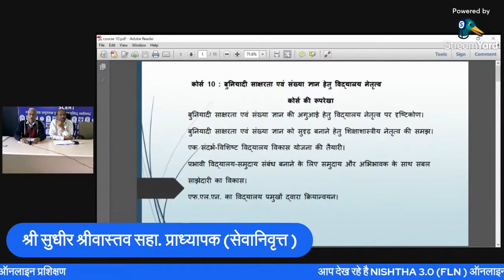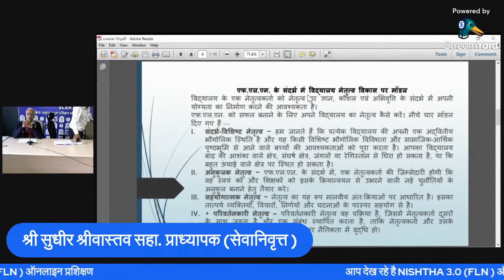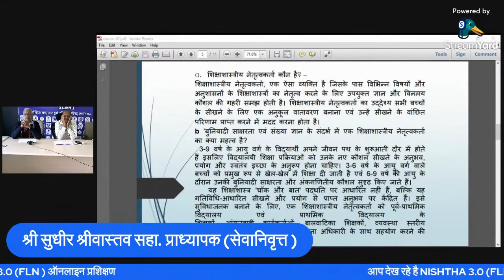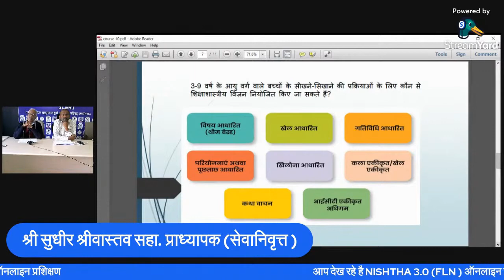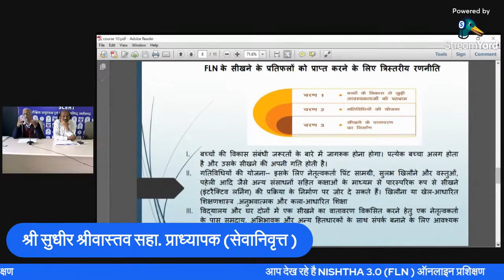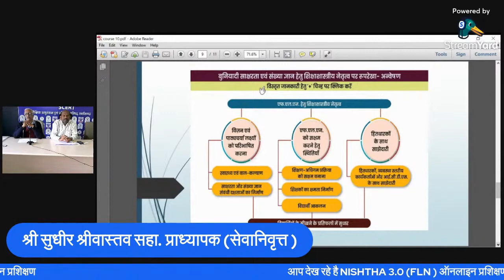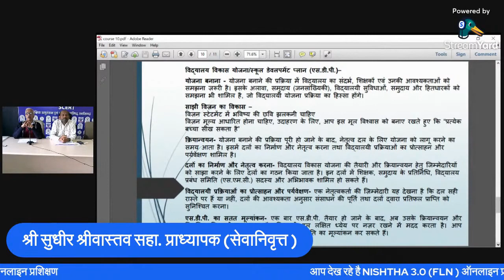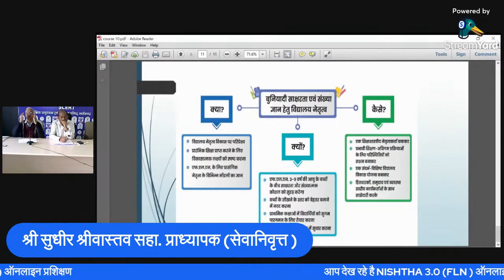NISHTHA 3 0 course 10